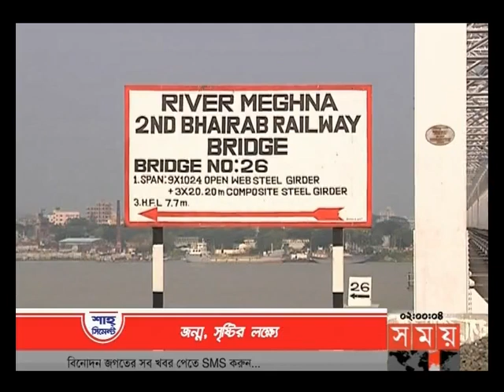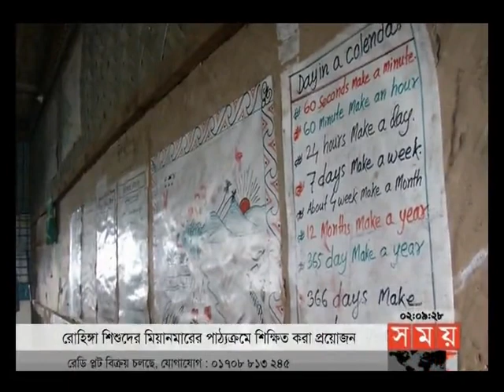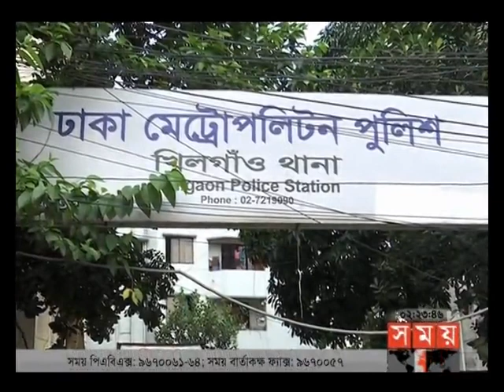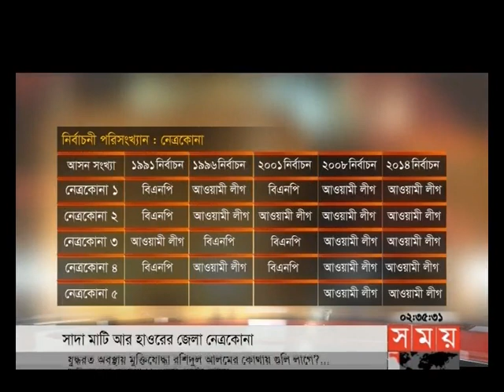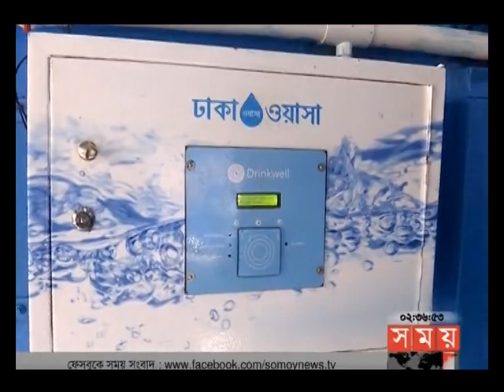দুপুরের সময় (দুপুর ২টা) ৮ নভেম্বর ২০১৭